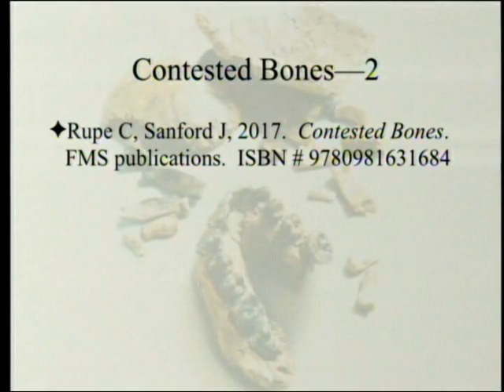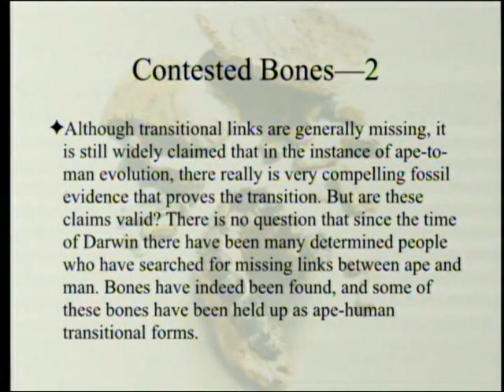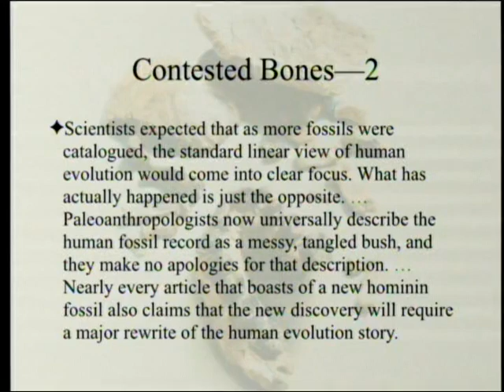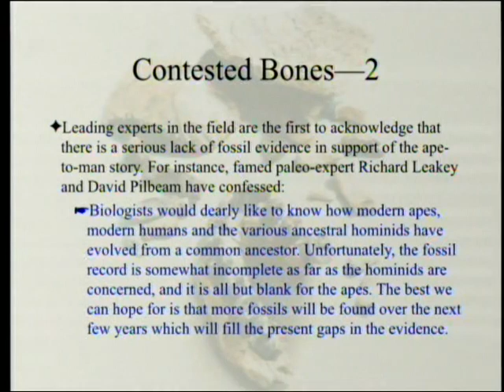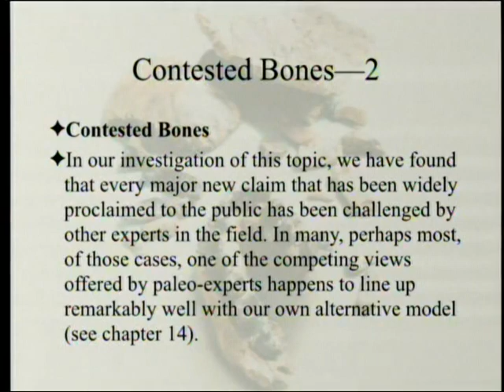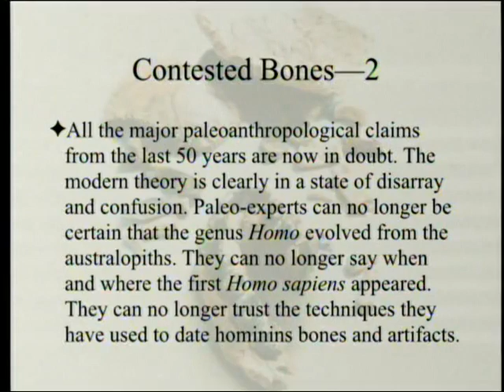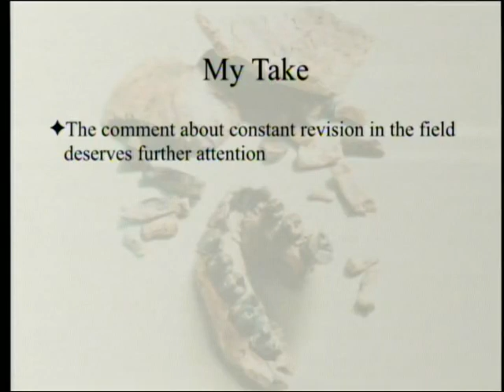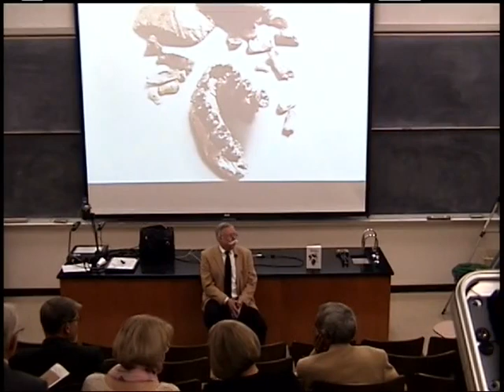Review of "Contested Bones" (Part 2 - Chapter 2 "A Theory in Crisis") 2-3-2018 by Paul Giem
Chapter 2 (A Theory in Crisis) - Contested Bones (by Christopher Rupe and John Sanford) is the result of four years of intense research into the primary scientific literature concerning those bones that are thought to represent transitional forms between ape and man. This book's title reflects the surprising reality that all the famous "hominin" bones continue to be fiercely contested today - even within the field of paleoanthropology.

1. Rupe, C. and J. Sanford. 2017. Contested Bones. FMS publications. ISBN #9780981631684